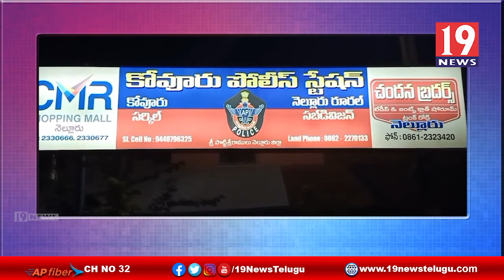మూసివున్న షాప్ తాళాలు పగలగొట్టి దొంగతనానికి పాల్పడిన వ్యక్తిని అదుపులోకి తీసుకున్న పోలీసులు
నెల్లూరు జిల్లా - కోవూరులో మూసివున్న షాప్ తాళాలు పగలగొట్టి దొంగతనానికి పాల్పడిన వ్యక్తిని అదుపులోకి తీసుకున్న పోలీసులు |  19 Newstelugu